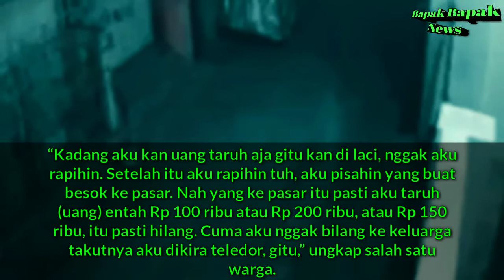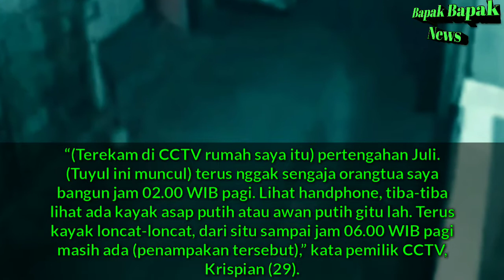Heboh! Tuyul terekam CCTV viral di media sosial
lagi-lagi warganet dihebohkan dengan terekamnya makhluk tak kasat mata yang diduga sejenis tuyul. Warga juga mengaku sering melihat penampakan tuyul dan sering kehilangan uang.

(Bapak Bapak News)

(Bapak Bapak News)

(Muhammad Saif)